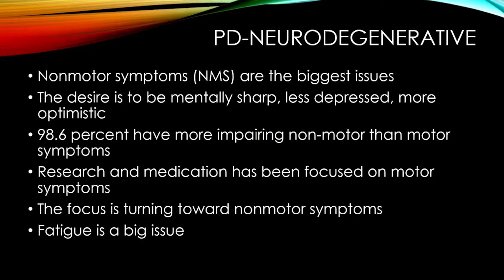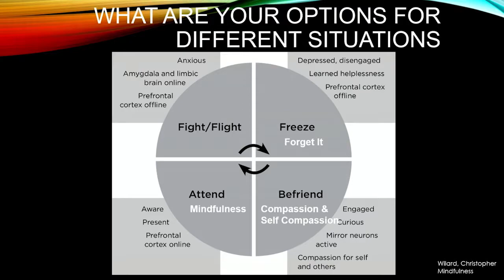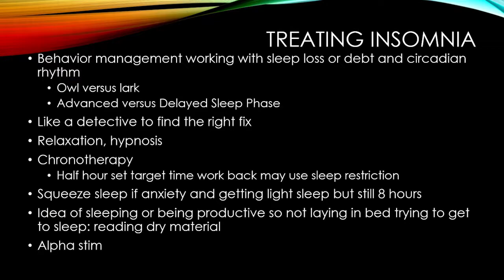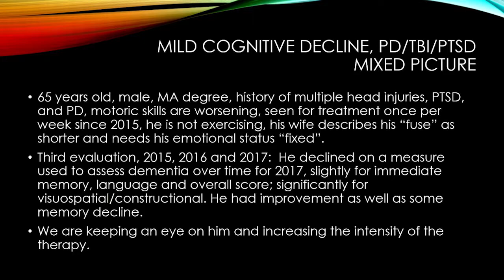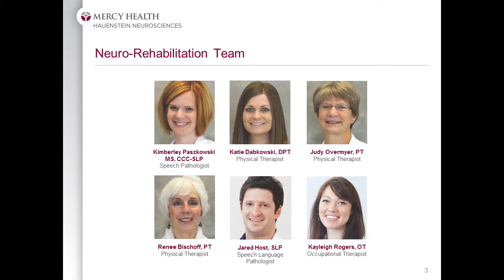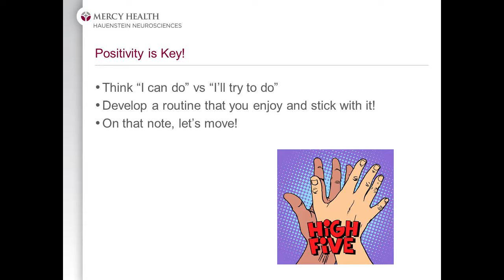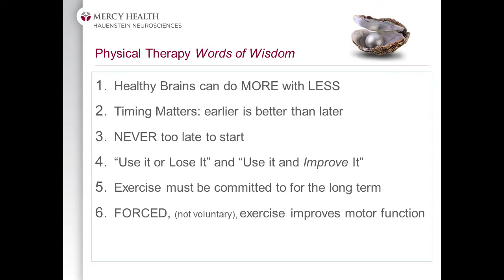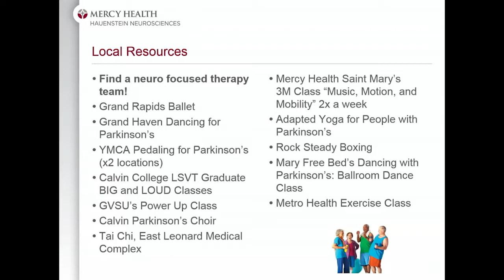Michigan Parkinson Foundation - 2017 Symposium - Part 2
Michigan Parkinson Foundation - 2017 Symposium in Conjunction with the Grand Challenges in Parkinson's Disease on Friday, September 29, 2017 - PM Afternoon Session
Part II
Presented by Michigan Parkinson Foundation

2:55 mins - Mental Health Issues, Coping with Anxiety and Depression
  Barbara Fisher, Ph.D., C.B.S.M. Licenses
Psychologist/Neuropsychologist Board
  Certified Behavioral Sleep Medicine

44:06 mins - The Role of Rehabilitation in Managing Parkinson's disease
  Kim Paszkowski, MSCCCSLP and LSVT certified
  Katie Dabkowski, PT, DPT and LSVT certified
  Judy Overmyer PT and LSVT Certified
  Mercy Health
  Nauenstein Neurosciences